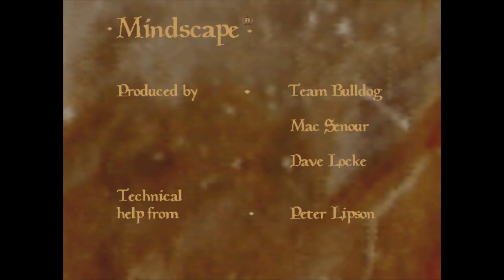Warhammer 40,000 - Dark Crusaders (Cancelled W40K FPS 1994 - 1996) PC & SEGA Saturn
Dark Crusaders is a squad based FPS game set in the W40K universe that started development in 1994 and was supposed to be released in 1996 for PC and Sega Saturn.

The version you see here is the PC version developed by Leaping Lizard Softare and to be published by Mindscape where in traditional Doom based fashion, you clear levels of enemies and collect keys through exploration and sometimes pushing a button or a switch.

Nothing too far from the Doom-clone craze of the 90s, but where Dark Crusaders tried to set itself apart was through fairly intuitive and simple squad based mechanics.

The game itself can be lone-wolfed, but it get's very difficult fast, since you'll find less available ammo and health sygils lying around, and the enemies take a lot of shots to put down and can kill you pretty fast even on the easy setting.

So it's best to choose 4 of a dozen space marines of the obscure Dark Crusaders chapter, ranging from Scouts & Space Marines to Terminators.
All of which have their own unique name and portrait art associated with them.

The game can be configured to have a modern WASD + Mouse control scheme, but in this unreleased state, I don't recomment it.
For some reason, using a different key-setup, makes it so that the end-level screen pops-up on an irregular basis, which can be frustrating, when you're just trying to figure out your way around the level... so I just stick with the default layout.

The squad commands are easy enough, every squad mate having a function key associated with his slot from F1-F4, F5 allows to give commands to the entire squad.
Orders range from your regular follow and guard maneuvers, to charge or exploration.

The Squad A.I. is surprisingly functional and you can see I use them a lot to charge in rooms that are full of dangerous enemies, since they have infinite ammo and they usually die a lot harder then I do.
Health sygils, heal up the entire squad upon pick up, so there's no need for frustrating micro -management either.

The A.I. while mostly reliable, can sometimes be hesitant and can delay their shots also, I've noticed that your squad deals significantly less damage than you.

The early levels seem to be in tone with what I expect from the 40K universe, techno-gothic hallways which are littered with stained glass windows and gothic archways, chandelliers with candels, and all that good stuff.

The main enemies you start fighting are the Orks, and they do look good, and the variety is high, from gretchin to all sorts of Ork boyz.
After level 5 you encounter chaos cultists, and that's as far as I got, but from what the story is teasing from that cutcenes with the commissar, is that Tyranids have been confirmed to be in this game, and in the magazine ads of the time.

While the game works great for the most part, and is playable, the unfinished nature of the game rears it's ugly head.
Unfortunately level 5 ruins the experience, because the chaos cultits revive endlessly after being taken down, take way more hits than should be possible, since they take more hits than the Orks, there isn't enough ammo or health sygils to keep fighting them, and since the maze design can lead you to one way door, you have to backtrack through revived cultists which can kill you before you can hope to bring the keys to the center of the map and I can't finish the level because of a bug after I return the 3 skull keys to the center of the map, which makes the game crash.

I've tried multiple times to pass that level, but had no luck.
Maybe with exposing the game here, we can see some hackers, modders or other more skilled people get to the end of this game.

Links:
( keep in mind that the game has to be on a CD in order to run or made into a virtual disc in order to be installed and run with Dosbox )
It's not that hard, I asume that most people can figure it out.